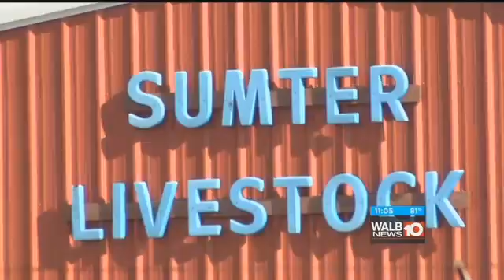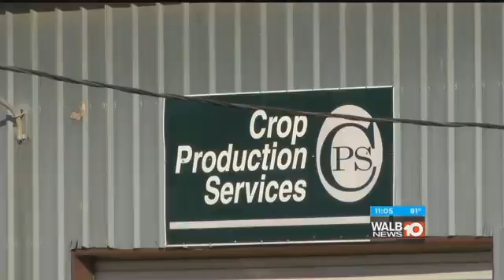SUMTER LIVESTOCK BARN CLOSES